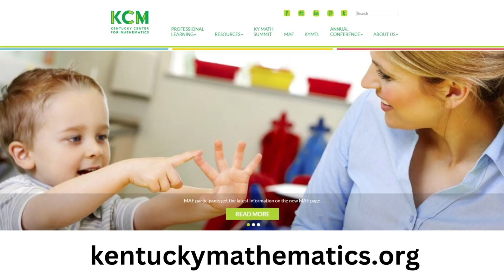Making math engaging with teachers at the KY Math Summit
We asked several teachers at the Kentucky Math Summit how they make mathematics engaging for students. See their responses, then learn more about the summit and view a summary of its results at kentuckymathematics.org.